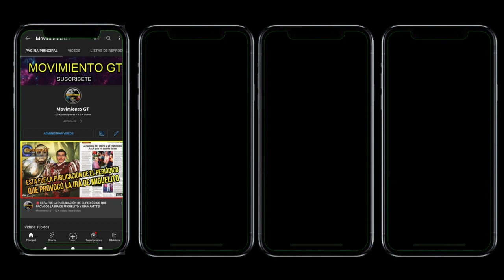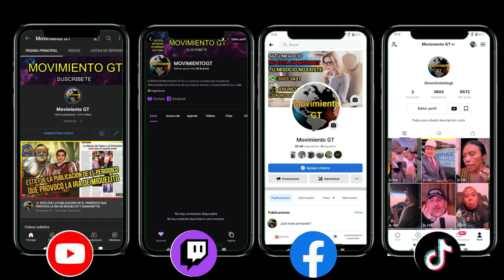DIPUTADO ALDO DÁVILA PRESENTARA PRUEBAS CONTRA EL PRESIDENTE GIAMMATTEI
🎥: Aldo Dávila